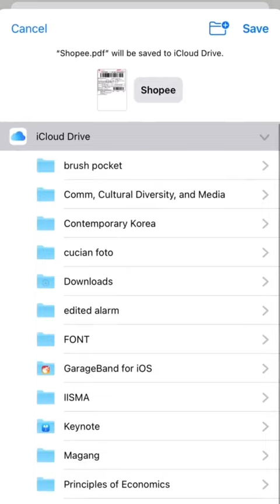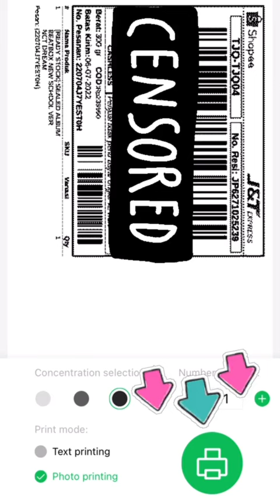Cara Cetak Label Pesanan Shopee lewat HP Handphone - Sharing Tips Trik Panduan SELLER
Cara Cetak label Pesanan Shopee lewat HP Handphone

Cek juga Sharing SELLER lainnya disini ya...

Salam Selling, Happy Closing!